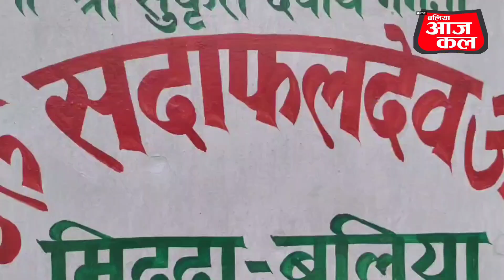जानिए कब कहाँ क्या होगा कौन सा आयोजन जिसमें मे आयेंगे पीएम मोदी : अजय राय